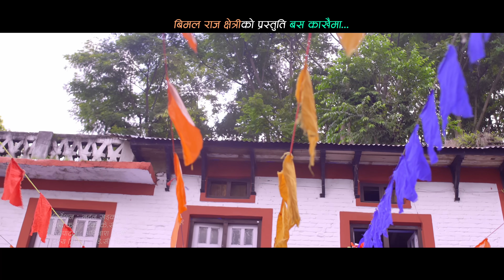Dohori Song - बस काखैमा | Basa Kakhaima - Arjun Sapkota, Riya Khadka, Bimal Raj Chhetri & Anisha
Arjun Sapkota Presents:-

🎶 Audio Credits:-

♪ Song:- बस काखैमा | Basa Kakhaima

♪ Vocal:- Arjun Sapkota, Riya Khadka, Bimal Raj Chhetri & Anisha Pokharel

♪ Lyrics:- Bimal Raj Chhetri

♪ Music Arrange:- Purna Samyog

🎬️ Video Credits:-

🎬 Director:-  Madan Khadka

🎬 Artists:-  Dhurba Himali, Riya Khadka, Dipendra Sunar & Sampriya Khadka

🎬 Camera:- Tanka KC

🎬 Edit:- Abhinas Dc

🎬 Post Production:- Dc Films